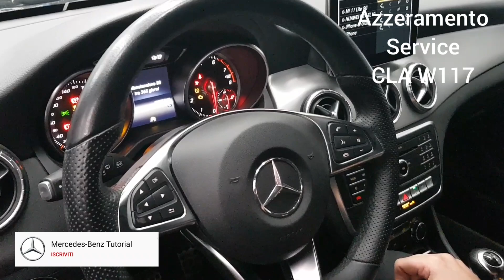Azzeramento Reset spia service Mercedes CLA W117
Azzeramento spia service.
Mercedes-benz CLA W117